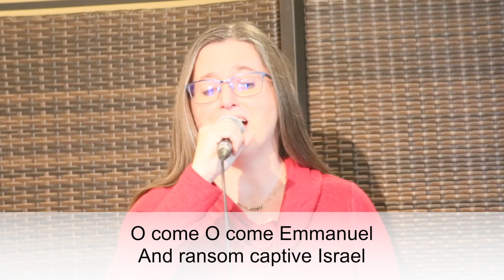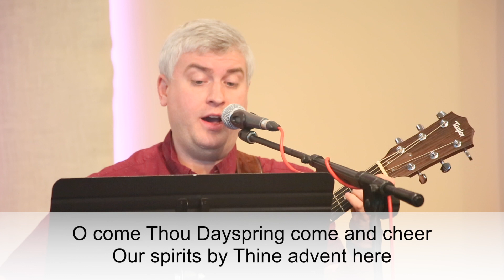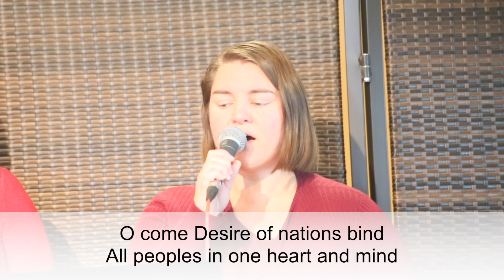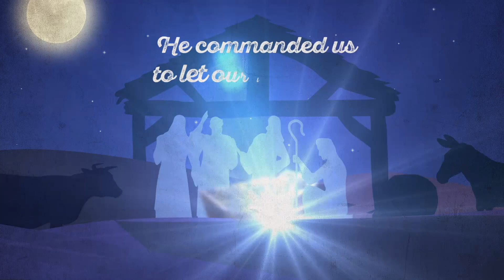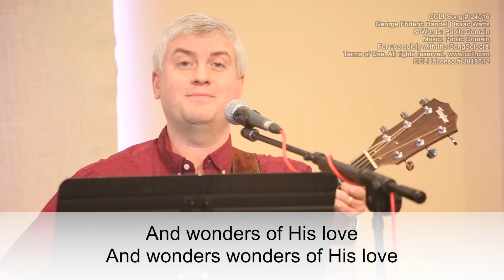The Orchard Online - December 19, 2021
Welcome to The Orchard Online!

New to the Orchard? Fill out a Connection Card

Order of Service:

The Praise of God from His People - Brian Freed

The Hearing of God's Word: The Light of Christmas - Pastor Ken Glasier

Benediction - Pastor Ken Glasier